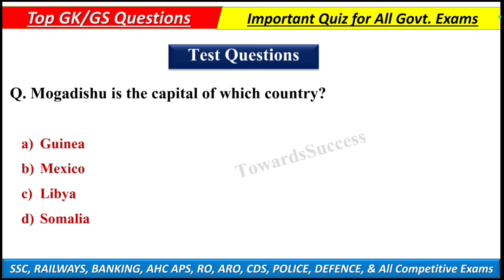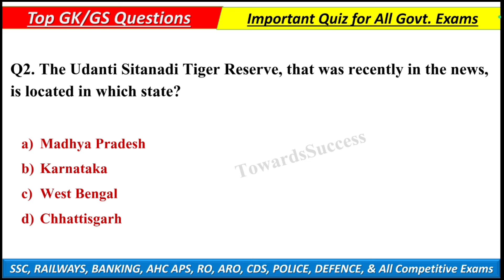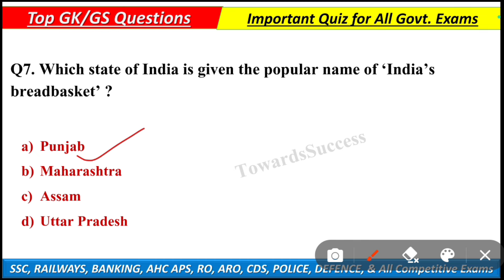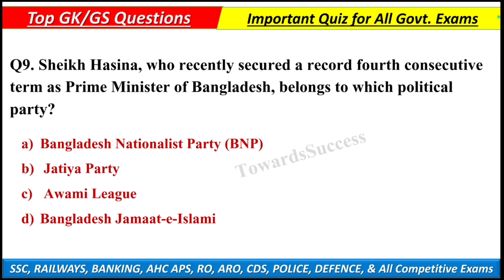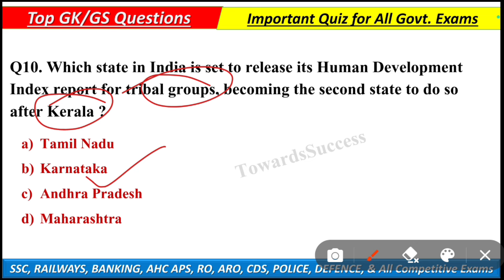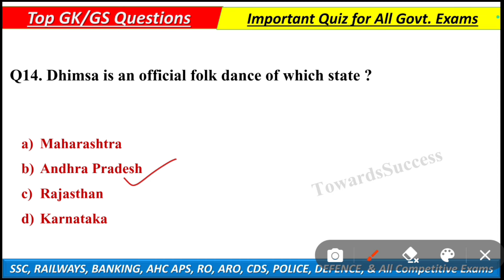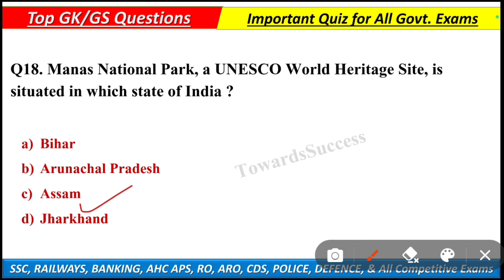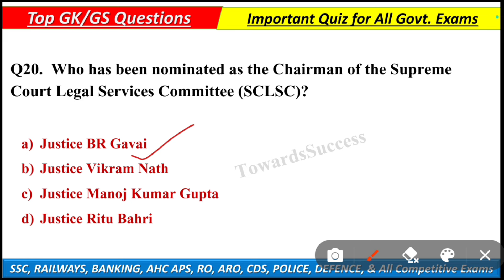Top GK/GS Questions Set 19 for All Competitive Exams|Imp. Gk/Gs Quiz |Gk/Gs MCQs for All Govt. Exams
Top GK/GS Questions Set 19 for All Competitive Exams | Imp. Gk/Gs Quiz | Gk/Gs MCQs for All Government Exams

GK/GS MCQs
Important Current affairs 2024
2024 Current affairs
2024 Current affairs in English
Gk/Gs mcq in Hinglish
GK Questions in English
GK MCQ
GK/GS top questions for ro aro
 GK MCQ
Gk/GS important MCQ
Most expected MCQ questions for govt exams
GK top mcq
GK previous year questions for ro aro
GK previous year questions for UP POLICE /CONSTABLE /UPSSSC/ For all UP
Exams
Geography Paper for Allahabad High Court RO/ARO/APS & Computer Assistant
GK set for all up exams
Geography for UP Police exams
Gk  for all UP Police exams
UPSSSC  Geography
Gk Paper of All UP exams
GK/Gs previous year questions AHC RO/ ARO/ APS/ UP POLICE/ CONSTABLE/ UPSSSC/ COMPUTER OPERATOR & for all UP exams
GK/GS previous year vocab for AHC RO/ ARO/ APS/ UP POLICE/ CONSTABLE/ UPSSSC/ COMPUTER OPERATOR & all UP exams
GK Important questions for AHC RO/ ARO/ APS/ UP POLICE/ CONSTABLE/ UPSSSC/ COMPUTER OPERATOR & all UP exams
 GK MCQ for SSC CHSL, SSC CGL, SSC EXAMS, CRPF, BANKING, RAILWAYS & ALL Government Exams
Gk GK MCQ for All Competitive Exams